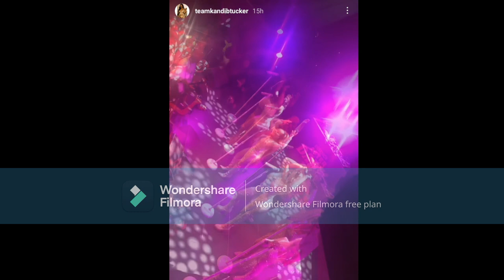The Group Xscape Kandi Burruss & Tiny Cottle Harris & The Scott Sisters Performing AtThe EssenceFest